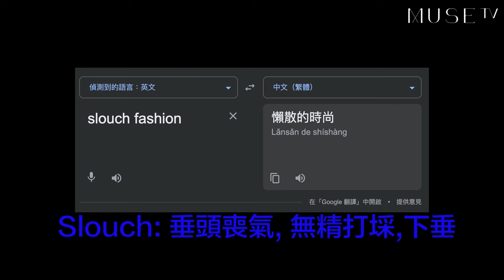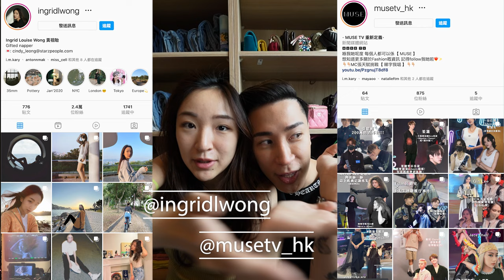【直擊】價值過百萬CHANEL手袋櫃‼️邊個手袋最值得Invest❓Ft. Ingrid Wong黃祖貽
今次MUSETV同大家走入Ingrid既手袋櫃👜
👀究竟過百萬既CHANEL袋櫃係有幾震撼？！
如果大家重想睇多啲唔同既手袋collection歡迎留言話比我地知啦👇🏼👇🏼

MUSE TV 重新定義
喺我地呢度 每個人都可以係【MUSE】

鍾意我地就記得-CLSS-啦

買野想要Discount？ 入嚟Mayao個 Telegram 啦！💗

Ingrid: @ingridlwong